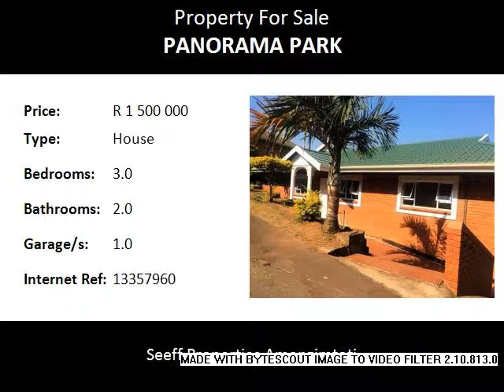3.0 Bedroom House For Sale in Panorama Park, Kingsburgh, South Africa for ZAR R 1 500 000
Bedrooms: 3.0
Bathrooms: 2.0
Garages: 1.0
Price: R 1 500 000

Property Description:

Secure 3 bedroom two bathroom modern home in a secure estate where you can see the sunrise over the ocean. Fully tiled throughout with very modern open plan kitchen, plenty cupboards, granite tops & with views of the sea even from the kitchen. Main bedroom and 2nd bedroom have sea views with walk in bathroom in the main bedroom.  The second and third bedrooms are very spacious with lots of cupboards. Downstairs there is a  fully tiled teen pad with it's  own bathroom.  Pet friendly for 2 small dogs or a cat is allowed in the estate. An extra large garage with ample parking.

Situated in a secure estate with guarded entrance & boomed gate. If sea views, modern home and security are requirements you looking for in a home, look no further than this. Phone for an appointment.